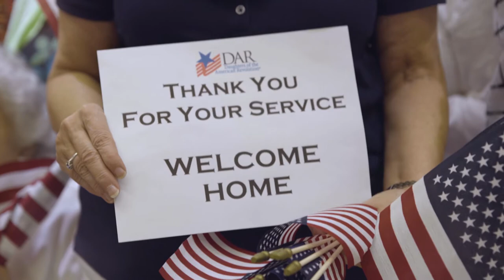Thank you, veterans.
In honor of those who served, and those who serve today.